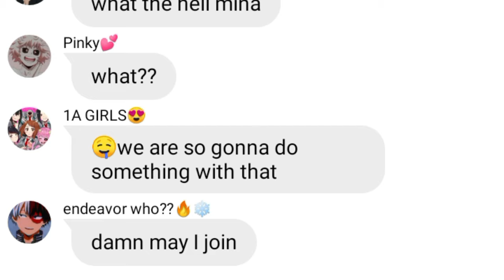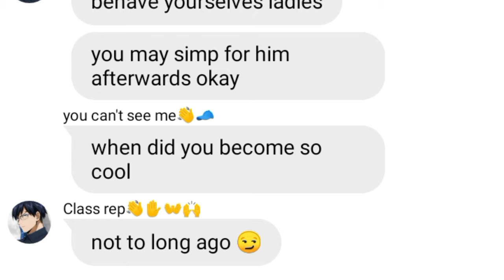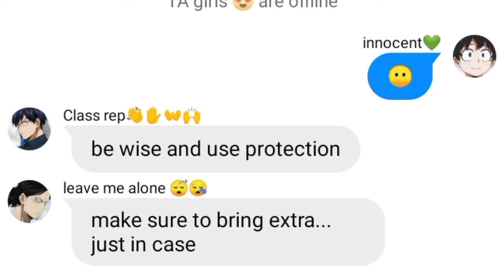Bnha/Mha text...😂Mina Exposes Deku's second Instagram account😂 🌺Exposed...again🌺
🌺ily.bye🌺